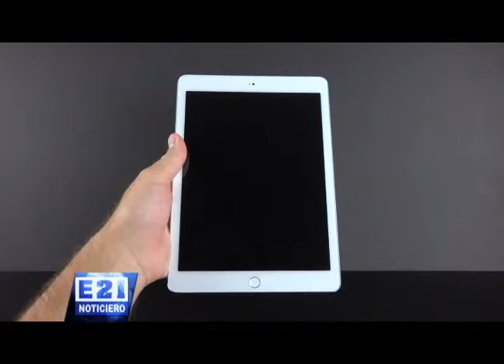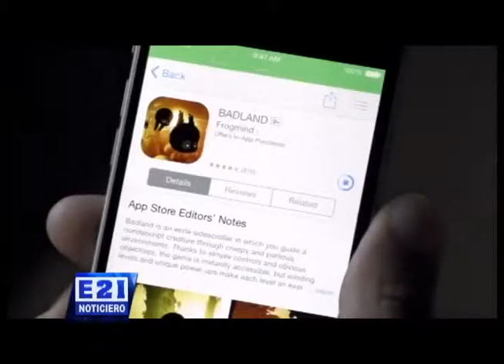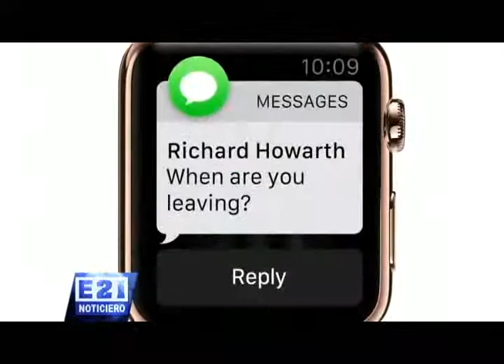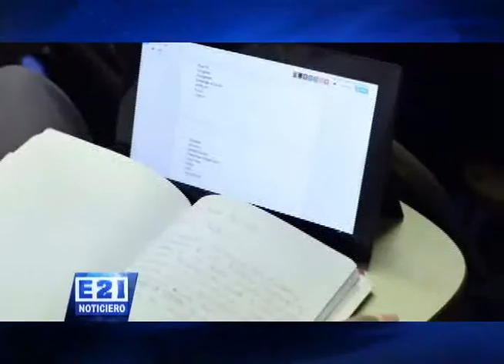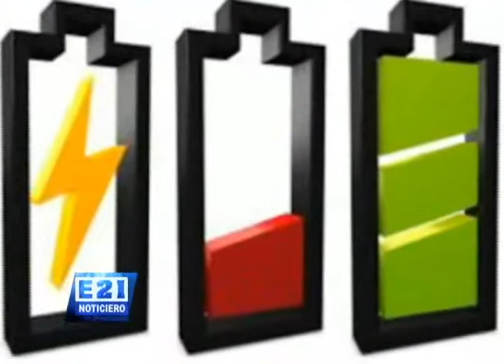Noticiero Tamazula E21 17 Octubre 2014 parte 5 de 6